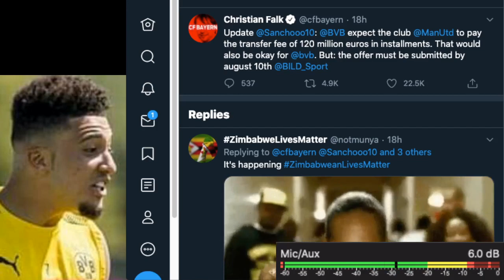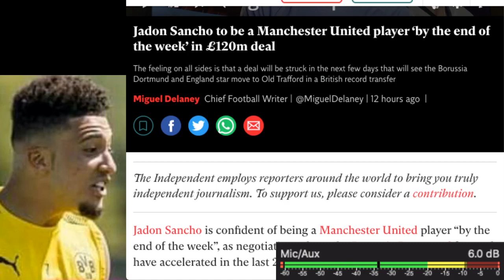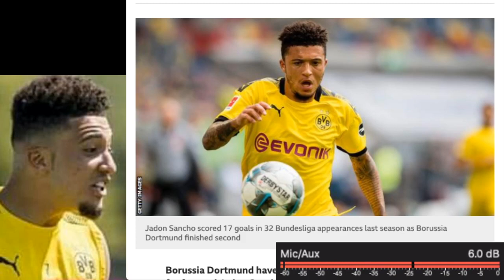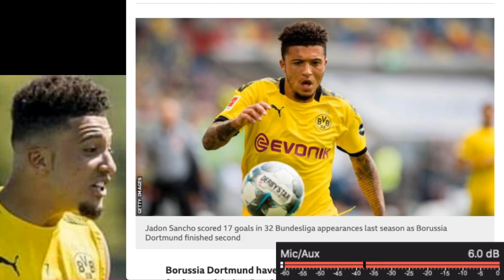辛祖轉會 各路媒體大合奏 今次唔係無限72小時 一次過你六日空間你